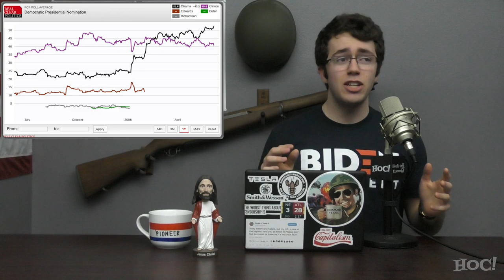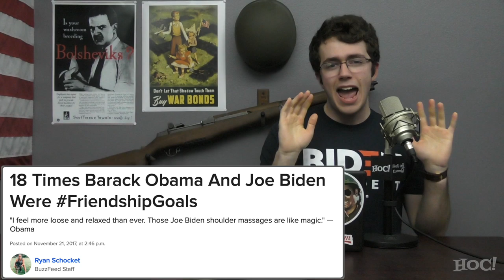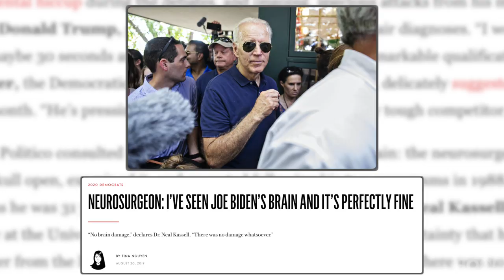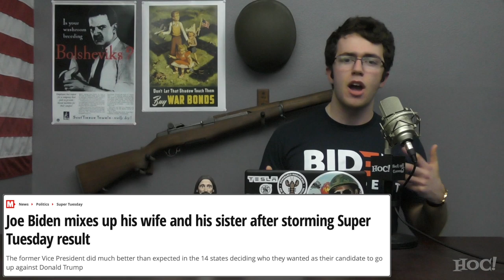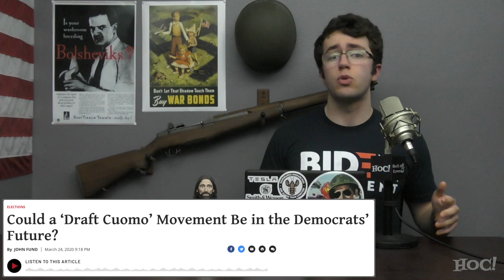Is Joe Biden Losing His Mind? | Heck Off, Commie!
Joe Biden has demonstrated a consistent inability to articulate himself and remember key details throughout the last few decades, but it's gotten substantially worse since he began running for president (for the third time). Many have called into question his mental state and whether or not he could be suffering from Dementia.